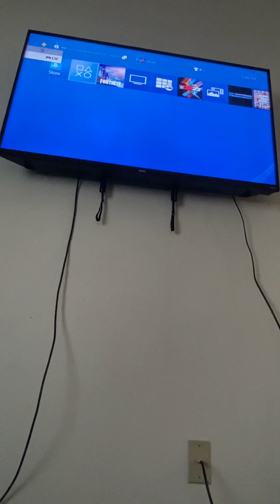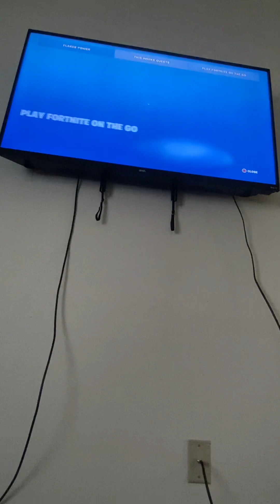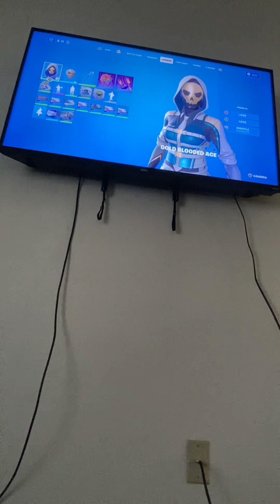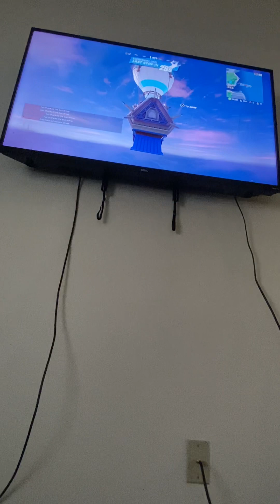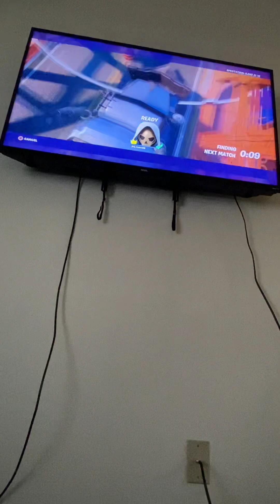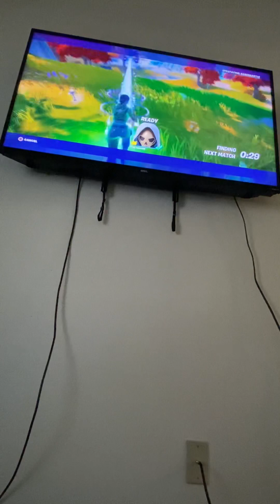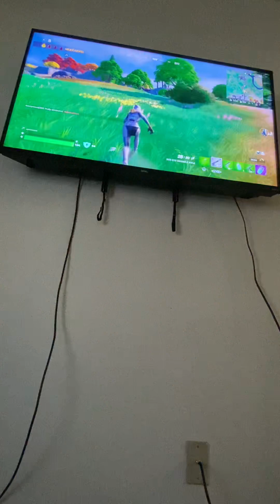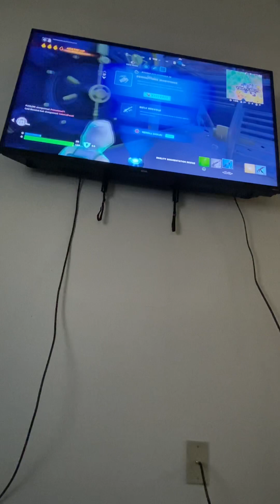Playing fortnite 😁👀 totally got a win mhm…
Pls like and sub I try my best even tho I know I’m not that good at editing my videos pls it will help out a lot.